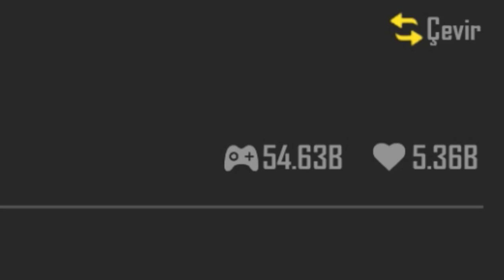WOW`DA TÜSTÜDƏN SONRA KFC XƏRİTƏLƏRİ ( ƏN PİS TASARIMLAR) #2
YAZI VE NESNE BÜYÜLÜTME VE KİÇİLTME AYARLARI HAKKDA BİLGİLER LİNKDE

DİĞER AYARLAR